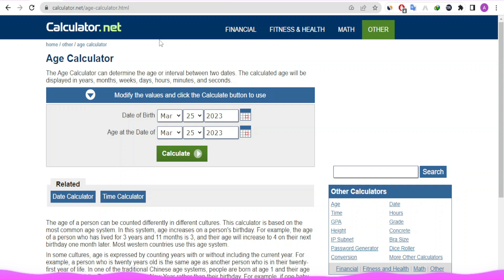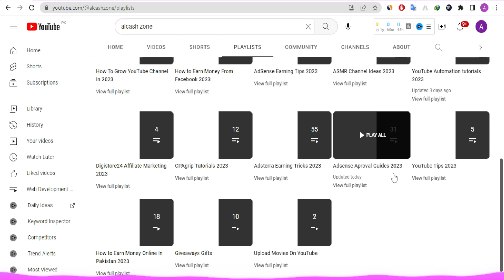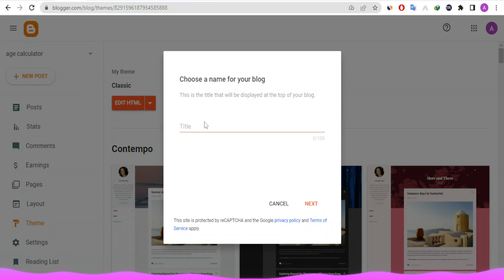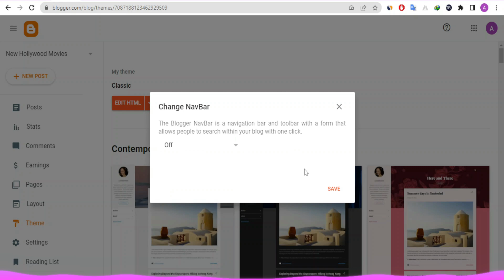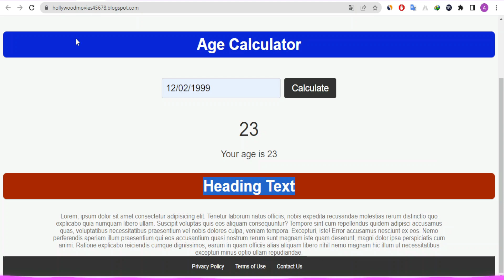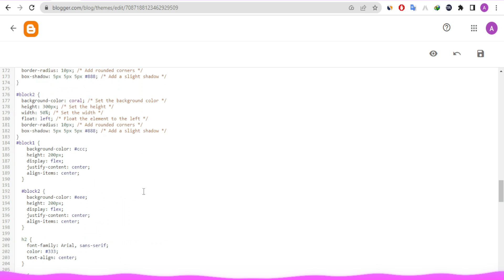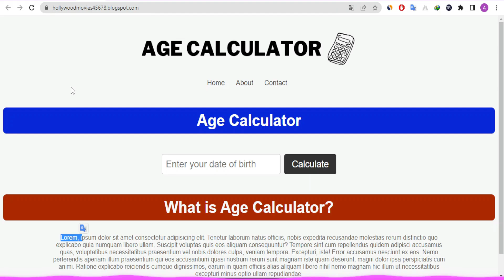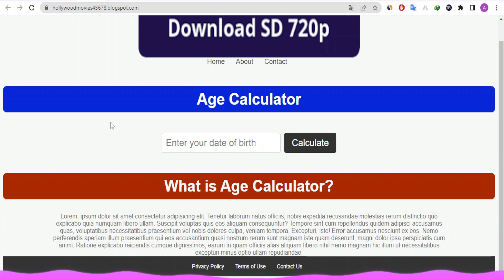How to Get Instant Google AdSense Approval in 2023 - Free Tool Website Script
In this video, you'll discover a powerful tool website script that can help you get instant Google AdSense approval in 2023. If you're struggling with getting your adsense approval, this video is for you. We'll cover adsense approval tricks, including how to get google adsense approval fast and how to get adsense approval for blogger. You'll learn how to get Google AdSense approval in 24 hours using a tool website, and we'll share some Google AdSense approval tricks that you may not know about. So, if you're looking for blogger adsense approval or want to get google adsense approval for blogger, be sure to watch this video and take advantage of these valuable tips.